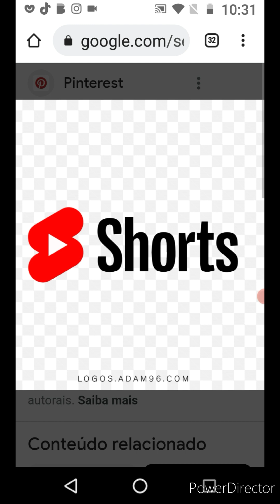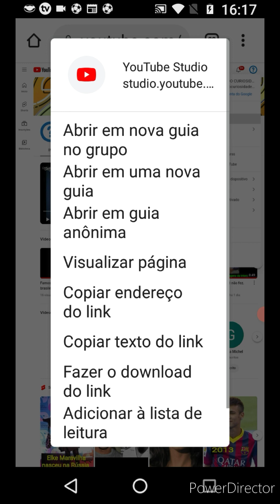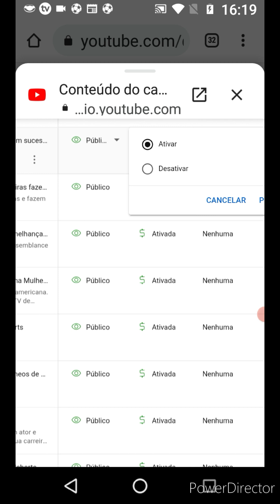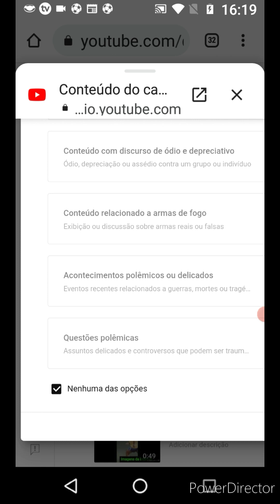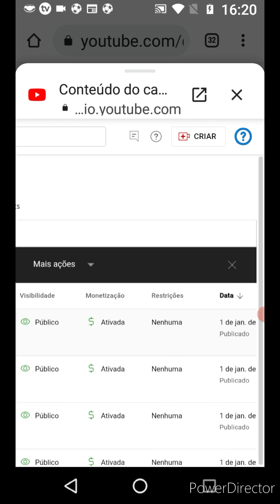Ativar monetização do shorts pelo o celular.